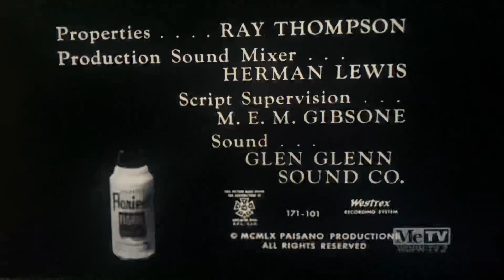CBS Television Network/CBS Television Distribution (x2, 1960/2007) #15